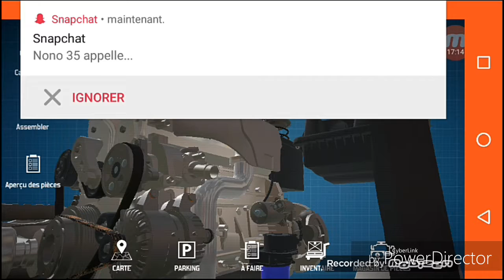ON BRICOLE (car mécanique)1#